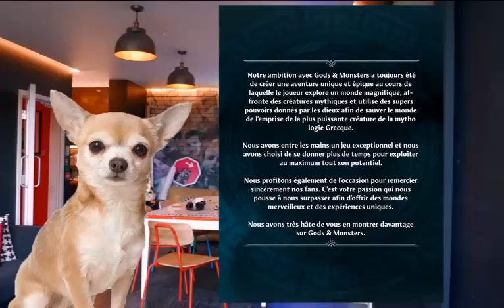Ubisoft Forward y Inmortal Phoenix Rising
En este video informo muy rapiudamente sobre el nuevo Ubisoft Forward y sobre Gods and Monsters o como se va a llamar ahora Inmortal Phoenix Risng.